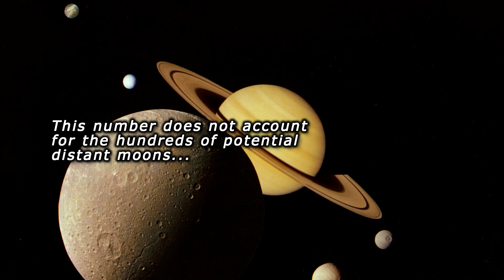2 minutes on the moons of Saturn | epistemia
NASA / JPL / Space Science Institute - PIA08384: The Other Side of Iapetus, Public Domain,
NASA / JPL-Caltech / Space Science Institute - Catalog page · Full-res (JPEG · TIFF), Public Domain,
NASA - This image or video was catalogued by Jet Propulsion Laboratory of the United States National Aeronautics and Space Administration (NASA) under Photo ID: PIA07716., Public Domain,